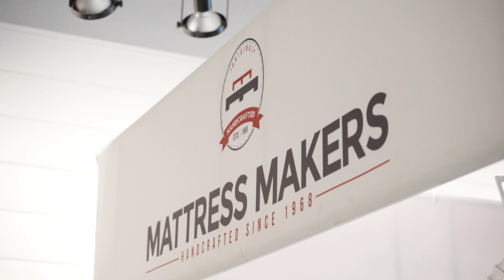10 Year Gaurantee San Diego's Best Comfort Guarantee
We believe a mattress should be comfortable for a long time and that's why we have the best comfort guarantee in town.

Learn about our 10-year comfort guarantee.

WHO ARE MATTRESS MAKERS

We're a local mattress store in San Diego, California with 2 stores
1 in Miramar @ 7919 Silverton Ave. Ste 412, San Diego 92126

and 1 in La Mesa @ 8366 La Mesa Blvd., La Mesa 91942